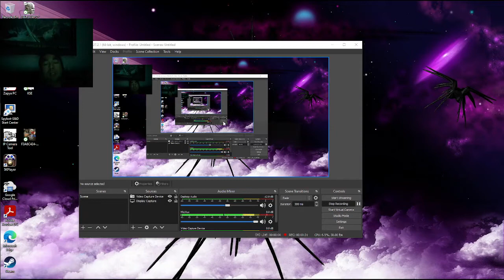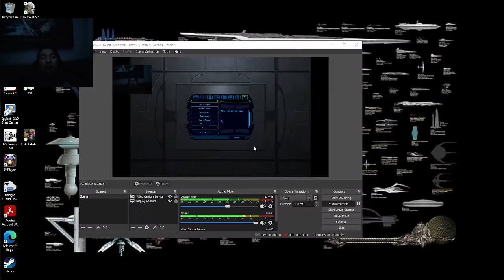Star Wars: KotOR (1080p Modded) - AngyAsian EP3 REVAN Robes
These are just the main mods I use. There are more textures for NPCs and Party I have used. Fens I recommend! Enjoy my AngryAsian Video